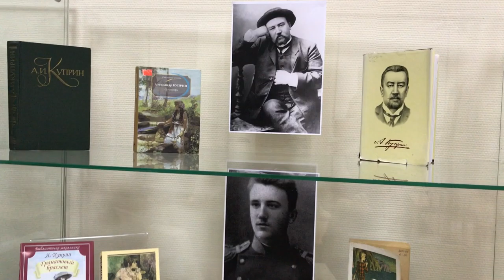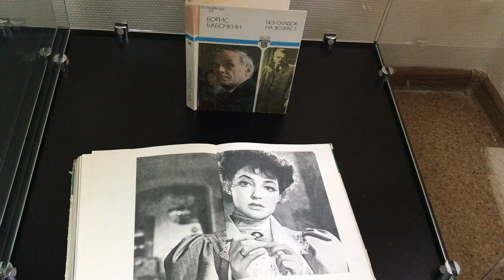Выставка « С верой в доброту…»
7 сентября 2020 года исполнилось 150 лет со дня рождения русского писателя и переводчика Александра Ивановича Куприна. Его литературный талант раскрылся в юношеские годы. Своим учителем Куприн считал Л.Н. Толстого.
Александр Куприн – романтик и идеалист, вся жизнь его пропитана полнотой жизни и ощущением любви.
 Талант Куприна раскрыл Иван Бунин, помогая молодому литератору опубликовать его первое произведение. На ранних этапах творчества писатель испытал на себе сильное влияние Ф. Достоевского, очеркиста Г. Успенского, воздействие творческих идей М. Горького, традиций литературных пейзажей И. Тургенева.
 А.И. Куприн с увлечением занимался переводами Г. Гейне и Ж. П. Беранже.
  С начала 90-х годов он активно сотрудничает в провинциальных русских газетах и журналах  – в  Киеве, Волыни, Житомире, Одессе, Ростове, Самаре. Куприн пишет фельетоны, репортажи, статьи, очерки, рассказы,  испытывает на  себе  все жанры журналистики.
 Анализируя  творчество  Куприна, знаменитый русский поэт и литературный критик  Георгий Адамович писал:  «У него  чрезвычайно ценное качество – простота».
В круг друзей писателя входили М. Горький, И Бунин, А. Чехов, великий русский бас Федор Шаляпин. Певец называл Куприна « самым чутким носом России…». А Иван Бунин писал о «каком-то необыкновенном, зверином» обонянии. Современники приписывали Куприну «неутомимое, жадное зрение» (К.И. Чуковский), а также «редкостный дар слышать и воспроизводить человеческий голос во всех его многообразных тональностях». И это нашло непосредственное отражение в его произведениях: Куприн заставляет и читателя видеть мир глазами своих героев, а также слышать его, причем немаловажную роль здесь играет намеренное обращение писателя к музыке [Источник Музыка в произведениях Куприна
«Автор «Гранатового браслета» и «Поединка» имел экзотическое увлечение – по современным меркам он был настоящим экстремалом. Александра Куприна привлекала романтика авиации. Будучи мужчиной с могучей комплекцией, он поднимался в небо на воздушном шаре и аэропланах, и спускался на морское дно в водолазном костюме». [Источник Культура.РФ Читайте статью Дарьи Лёгкой «Александр Куприн и авиация» на портале Культура.РФ
 С 1919 года по 1937 год писатель жил и работал за рубежом, во Франции.  В 1937 году А.И. Куприн возвратился в Советский Союз.
 По произведениям Куприна снято 34 фильма и сериала. Поэтому в экспозиции выставки размещены книги о выдающихся актерах, сыгравших главные роли в экранизациях произведений писателя. Безусловно, наибольший интерес вызывает Марина Влади, сыгравшая главную роль в шведско-французском фильме «Колдунья» (1956) по мотивам повести А. Куприна «Олеся». Фильм с успехом демонстрировался в советском прокате.
 На выставке представлены художественные произведения А.И. Куприна: «Гранатовый браслет», «Повести и рассказы», «Юнкера», «Яма».
 Один из разделов посвящен литературоведческим работам, посвящённым творчеству А.И. Куприна.   Среди авторов – литературоведы:  А.Г. Соколов, Ф.И. Кулешов,  В.И. Кулешов, Г.К. Щенников.
 Экспозицию украсили следующие издания:  Г. Гейне. Избранные произведения. Т. 2 (1956);  А.И. Куприн. Сочинения в трех томах  (1954) и Гранатовый браслет (1984).
 На выставке можно увидеть репродукции фотопортретов А.И. Куприна и  музыкальные произведения, любимые писателем, например: Людвиг ван Бетховен. Соната № 2.
Сотрудники научной библиотеки ТГИК рекомендуют послушать лекции кандидата филологических наук, профессора Российского гуманитарного университета и кафедры искусствоведения Школы-студии при МХАТ им. А.П. Чехова Дмитрия Бака на портале Культура.РФ Лекции посвящены раннему и позднему творчеству А.И. Куприна.